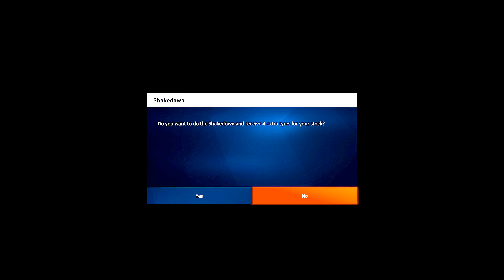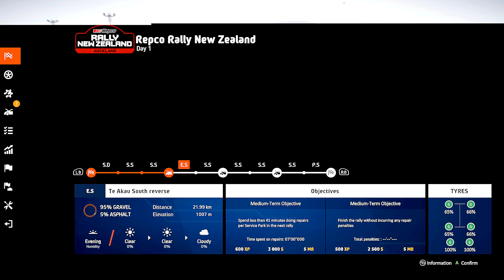WRC Generations Career Mode - WRC - Rally New Zealand Part 1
Back from vacation and now on to Rally New Zealand!

Thank you for checking out this video and my channel!!  I will catch you all later!!